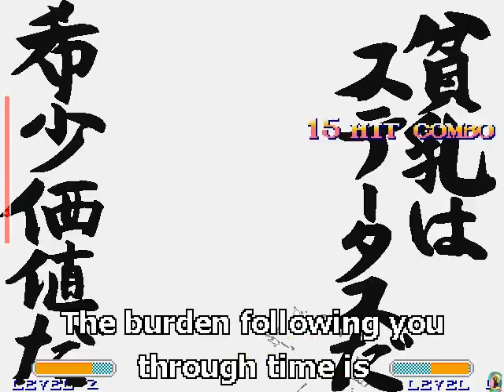Mugen Dee Bee Kaw,Burter,Pingu,Annoying Orange vs Konata Izumi, Dank Lord Ganondorf,VHS Guy,D4 Kirby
Download Link Updated 30/12/19

ar

r

r/

l.rar

.rar

rar

and

ile